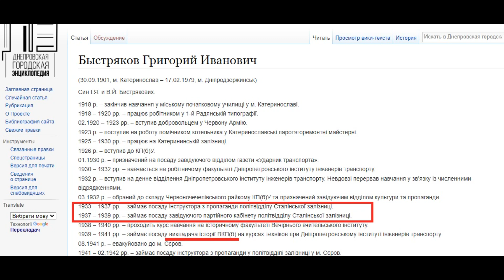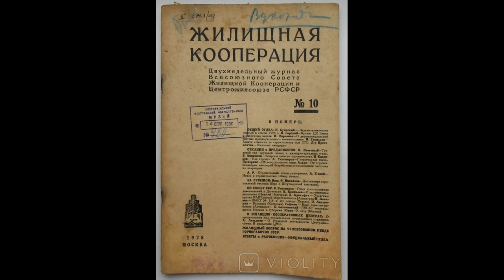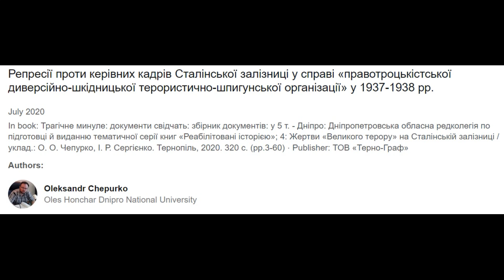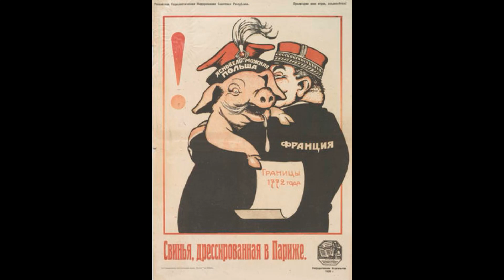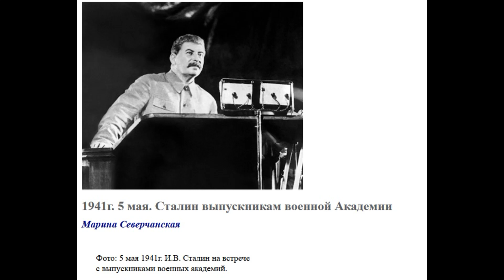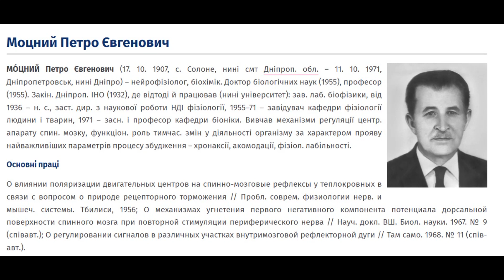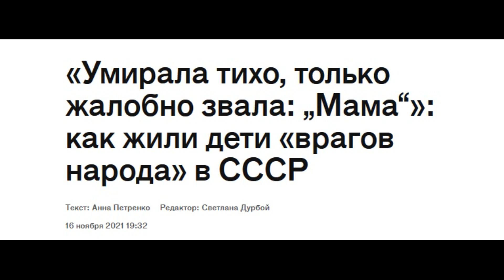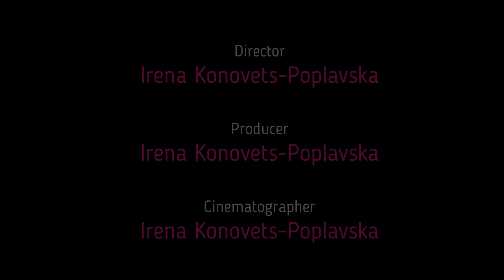Дворянин Винсент Щенснович Ч.2/ 2 Побег из тюрьмы народов | Вне политики | Если ты пьешь с ворами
Nobleman Vincent Shchensnovich Part 2/ 2 Escape from the Prison of Nations | Outside of politics | If you drink with thieves

В этой части мы расскажем   о собственно отце семейства. Мы с ним расстались в прошлой части перед 1917 годом, потому что сосредоточились на  прекрасных карьерах его  детей.  И потому то и получилось это видео, потому что  Викентий Щенснович  или в рождении Винсент  - человек, который выбивается из общей канвы этой семьи.  И об этой драме мне захотелось рассказать. Как члены одной семьи  оказываются по разные стороны баррикад.

Использованы документы государственного архива Днепропетровской области  и другие открытые источники
Documents from the state archive of the Dnepropetrovsk region and other open sources were used
In this part we will talk about the father of the family himself. We parted with him in the last part before 1917 because we were concentrating on the wonderful careers of his children. And that’s why this video came about, because Vikenty Shchensnovich, or Vincent by birth, is a person who stands out from the general outline of this family. And I wanted to talk about this drama. How members of the same family find themselves on opposite sides of the barricades.

00:00 turning point
00:56 history of the church in Yekaterinoslav
03:15 escape to Poland
05:39 return to Dnepropetrovsk
07:47 career of Vladimir Shchensnovich
09:43 Housing cooperatives in the 30s
18:37 repressions against Catholics in 1937
19:28 arrest and investigation
23:48 verdict and camps
24:21 the fate of Konstantin Bazilevsky
28:01 Lithuania in 1939
29:35 in search of the truth
29:53 Lithuania became part of the USSR
30:44 in search of truth - 2
31:33 either will or captivity
35:06 arrest again
36:02 in search of truth - 3
38:43 for those who are not interested in politics

00:00 переломный момент
00:56 история костела в Екатеринославе
03:15 бегство в Польшу
05:39 возвращение в Днепропетровск
07:47 карьера Владимира Щенсновича
09:43 ЖСК в 30-х годах
18:37 репрессии против католиков в 1937
19:28 арест и следствие
23:48 приговор и лагеря
24:21 судьба Константина Базилевского
28:01 Литва в 1939
29:35 в поисках правды
29:53 Литва стала частью СССР
30:44 в поисках правды - 2
31:33 то ли воля, то ли неволя
35:06 снова арест
36:02 в поисках правды - 3
38:43 для тех, кто не интересуется политикой